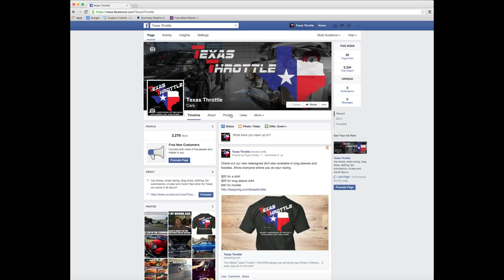Texas Throttle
A look at what we do here at Texas Throttle.

**ALL RACING WAS FILMED IN MEXICO**

--songs in the video go to there respected owners/ creators--